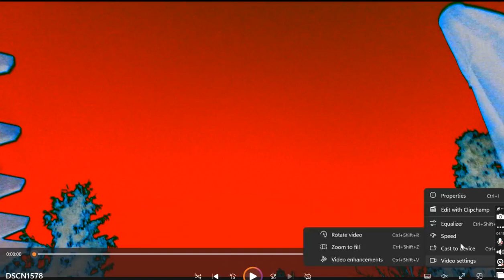ORB UAP UFO color edit video2 saucer UAP again uap @BruceSeesall @NASA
@NASA what say you?